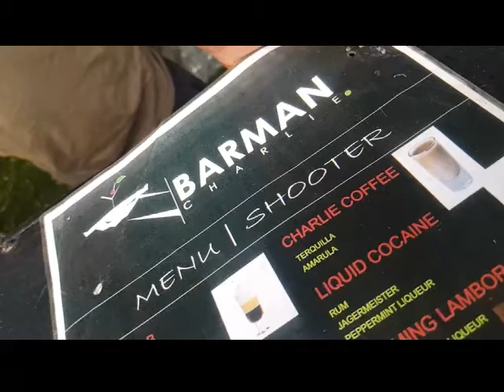Oreogasm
This is my present to all my alcoholics and all my oreogasmic loves. People who love Oreos and alcohol I present to you Oreogasm. Catch me at the next Easy Saturday Street Food Market in Tembisa and invite me to your next big function